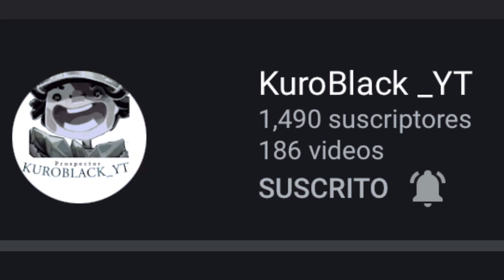“PrO pLaYeR” | Identity V PRO PLAYER’s 1.5K Subscriber Special | POST MAN PRO PLAYER 1KUROBLACK GMV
1.5k :v yes, it’s that time bois. Thank you for being here and watching this video. Every comment I have gotten I have loved and enjoyed. (Except for the small amount of toxic bois) so much love, I have met so many good players and gotten so many opinions on different topics as the channel has grown.

What’s in for the future? Jajaja well we can only hope good things. Maybe a full time job for summer if possible. Then keep uploading videos. By the time my next semester starts I could technically pump a lot of videos slowly but we’ll see XD. I’ll always try to update on things on my community tab if you wanna check it out later 7v7.

Oh yes I forgot I’m kinda mocking how some youtubers like to put tittles saying PRO PLAYER, yet the gameplay is boring, there are big mistakes during the matches. They don’t watch behind them so you don’t learn anything about the kite and what the hunter is planning at all. Kinda boring if you ask me. Better to upload content thats varied for me atleast. But I don’t mean to spread any hate towards these channels XD I love everybody but I criticize tittles Jajaj just childish to some degree XD

See you.

Thank you, you piece of meat with a brain ❤️